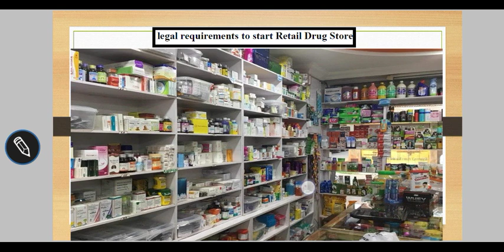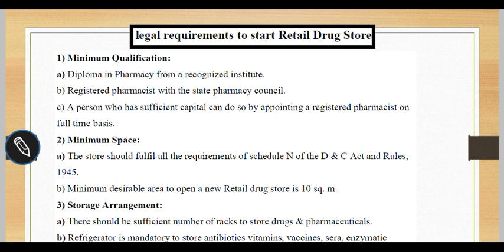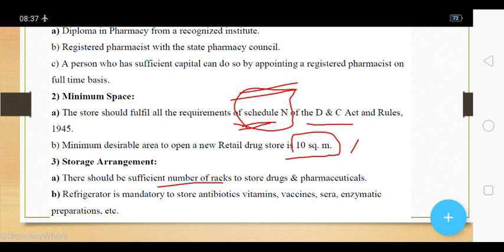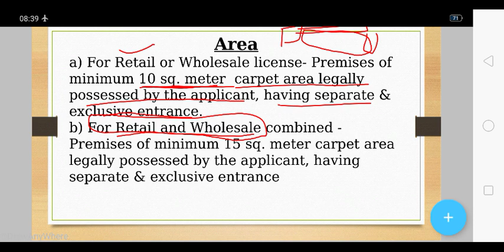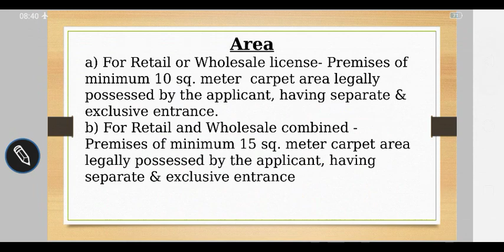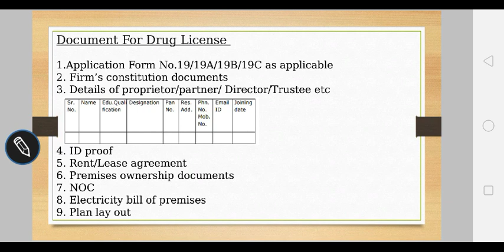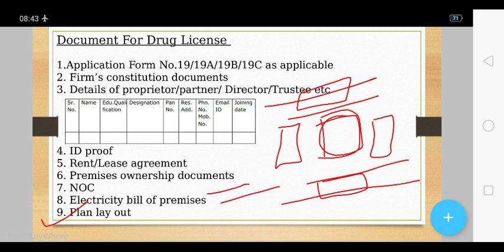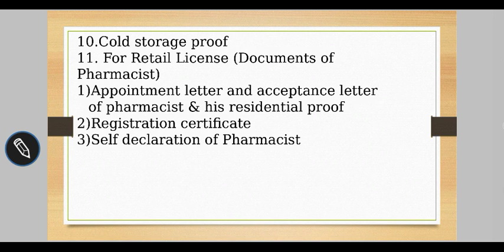Legal Requirement to Start Drug Store / Medical shop